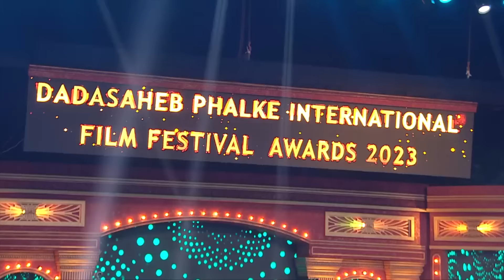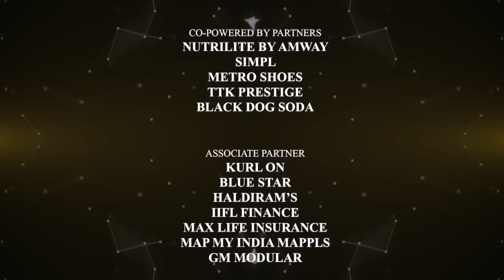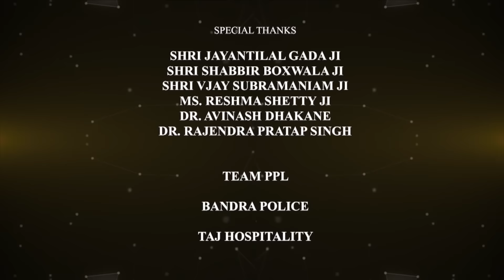Full Event Video: Dadasaheb Phalke International Film Festival Awards 2023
India's most prestigious Dadasaheb Phalke International Film Festival Awards 2023 under the support of Pradhanmantri Sangrahalaya hosted its annual award ceremony to pay tribute to the stalwarts of the Entertainment and Film Industry in India organised in Mumbai on February 20, 2023.

mastercard & joyebike were the Official Powered By Partners for DPIFF 2023.

The award night saw many celebrities from tinsel town gracing the event;

DPIFF embarked on a journey through the annals of the silver screen, honouring the diversity of India and saluting the spectacular talent of the land. The best creators and performers from the past year were presented with the prestigious award, as DPIFF not only saluted celebrated industry dignitaries but also toasted the work of aspiring, young, and independent filmmakers. The event this year has been a testament to the purpose of the Dadasaheb Phalke International Film Festival Awards, doing justice to the unshakeable principles as well as the enthusiasm with which the ceremony is held each year.

Nutrilite by Amway, Simpl, Metro Shoes, TTK Prestige and Black Dog Soda were the Official Co-Powered By Partners for the Award Ceremony.

Dadasaheb Phalke International Film Festival Awards is India’s only independent international film festival. DPIFF aims to felicitate those artists of the film fraternity who have put in their hard work and have shown true promise, along with the dedication to excel. The mission, as always, is to cultivate and promote the art and science of film through education and cross-cultural awareness. The team believes that the medium of cinema as well as TV series are artforms that hold the power to bridge cultures and illuminate the universality of the human experience.
For more information on Dadasaheb Phalke International Film Festival Awards 2023, you may